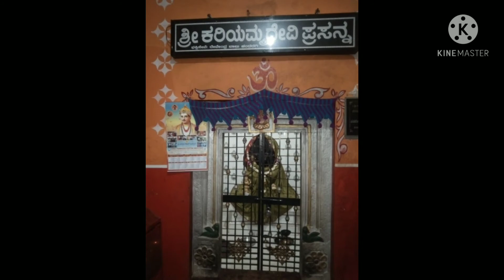kariyamma bakatigite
kariyamma bakatigete song